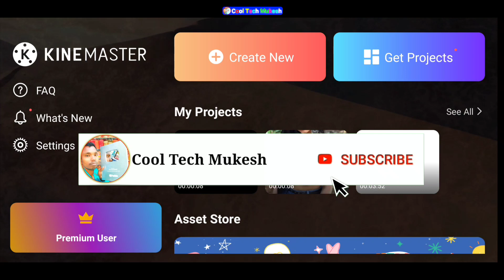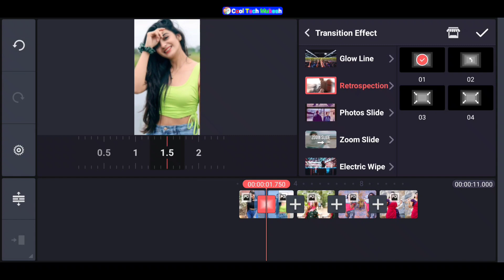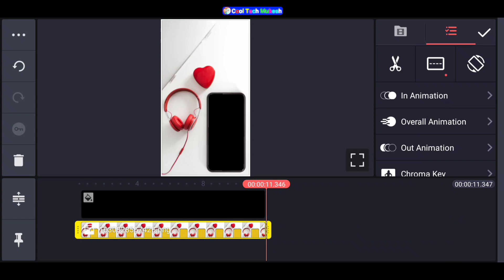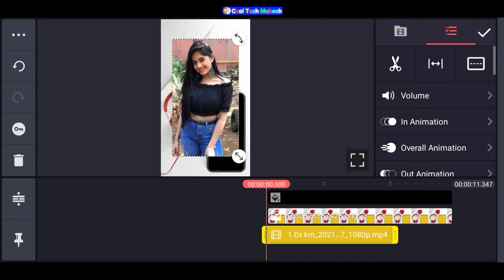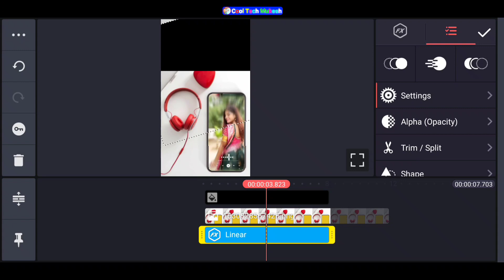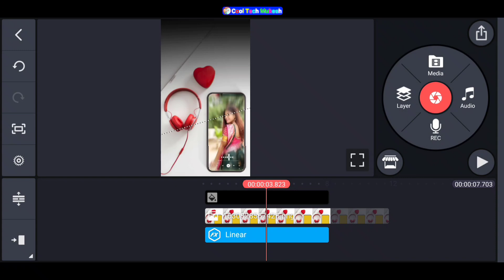Whatsapp status video editing kinemaster | kinemaster tutorial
Hii frds.

                      Thanks

                   All the 👍💯